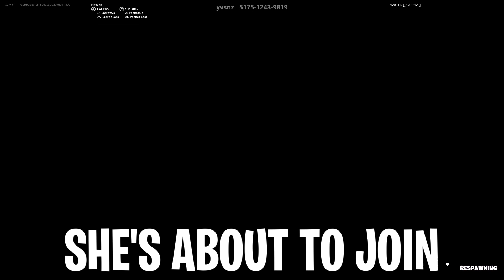I Got a New Fortnite Girlfriend..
I Asked My Ex Girlfriend To Date Me.. (Fortnite)

Use Code Syfy in the Fortnite Item Shop 🥰